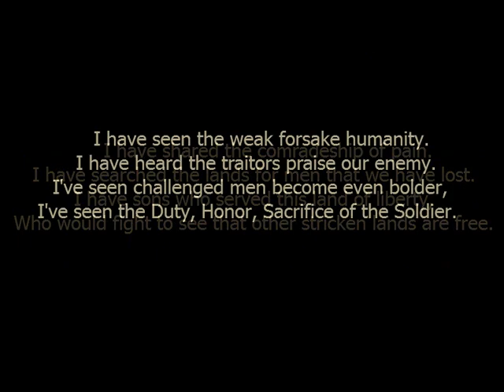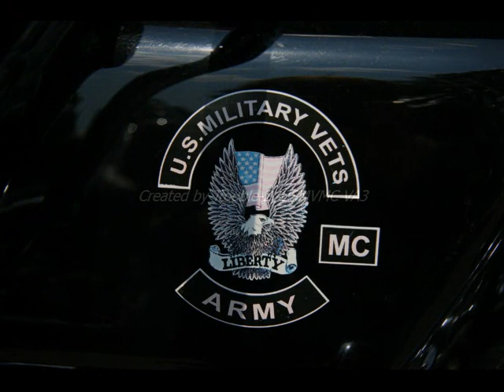The internment of Diver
Diver
8/14/40 - 2/6/07